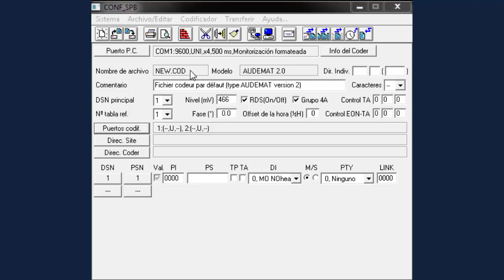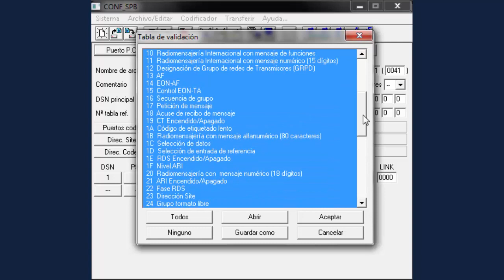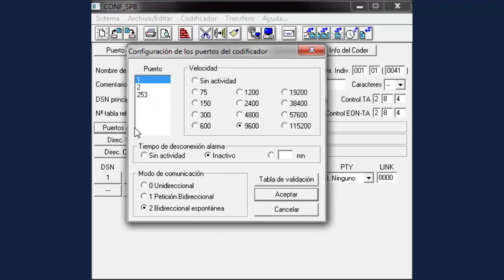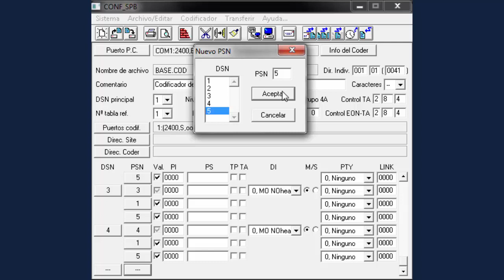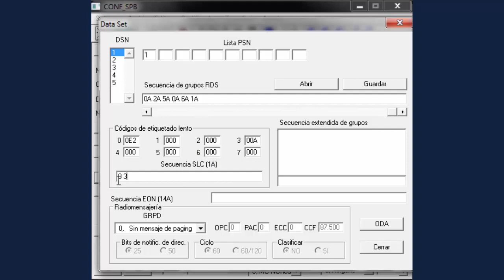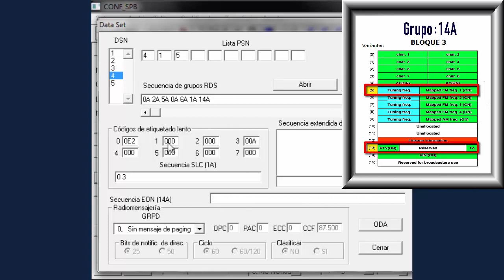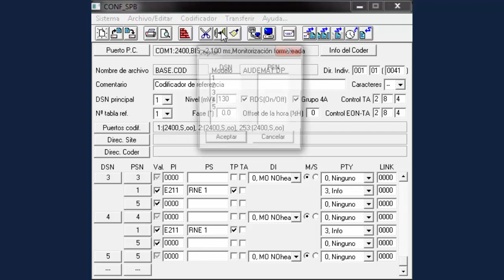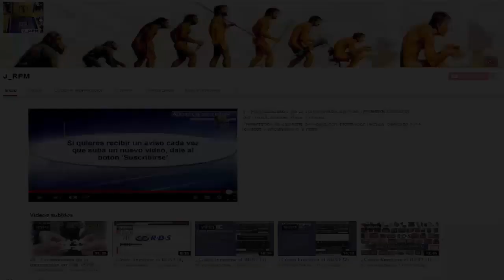✅ Programar un codificador RDS #2 | J_RPM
Segunda parte de la programación de un codificador RDS. Creación de una plantilla con 5 DSN, en el software de configuración que vamos a utilizar para programar los codificadores RDS: Conf_SPB.exe

Accesos del video:
00:00 - Programar la estructura de RNE con el software Conf_SPB.exe